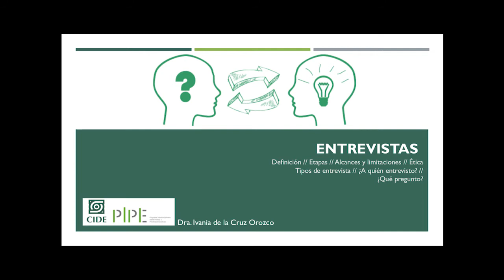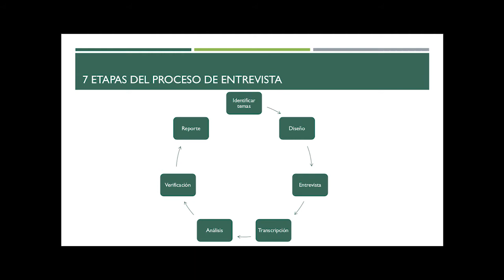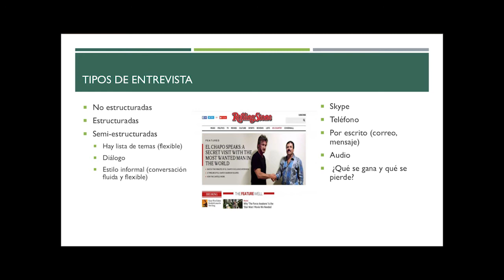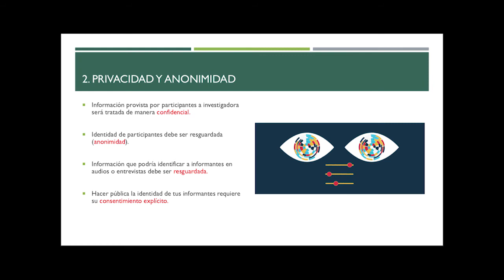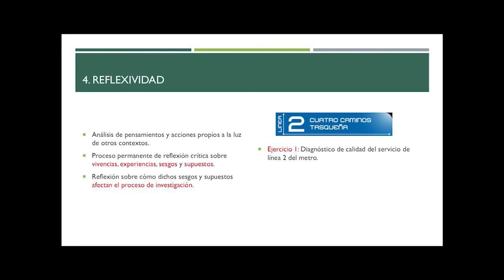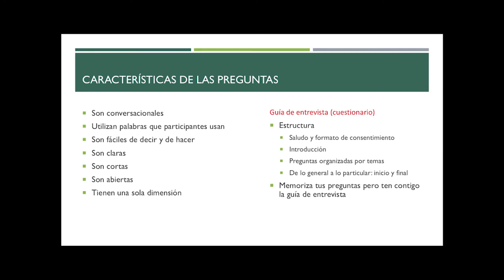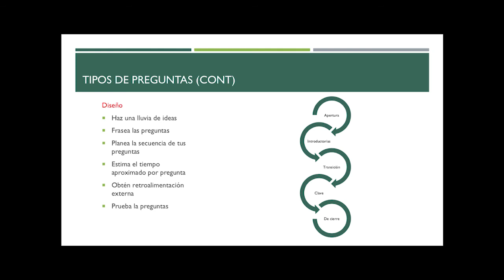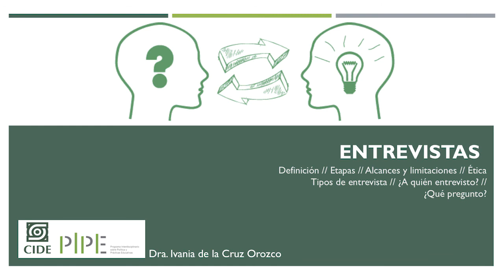¿Cómo hacer una Entrevista?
Definición // Etapas // Alcances y limitaciones // Ética // Tipos de entrevista // ¿A quién entrevisto? // ¿Qué pregunto?

Dra. Ivana de la Cruz Orozco